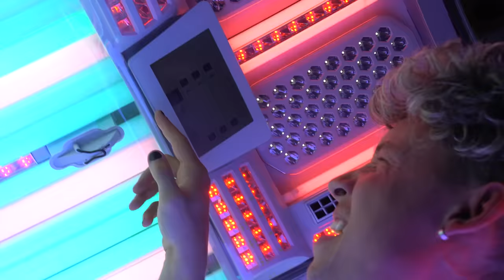CROSSBAR CHALLENGE MED STRAFF